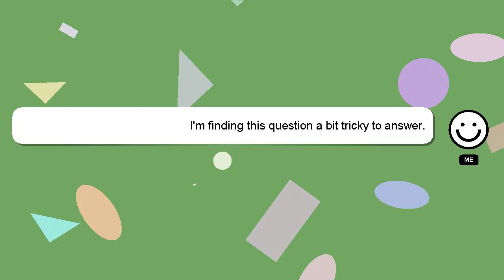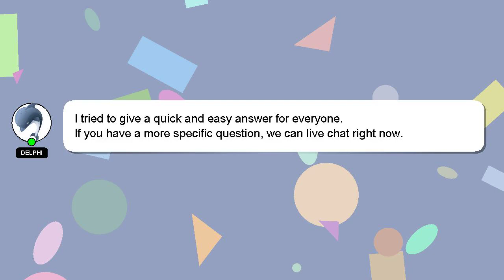How to give a good love bite?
Here's a brief description of who I am, Welcome, I'm Delphi. I can provide you with assistance to help you answer your questions. - How to give a good love bite?

If you have more specific query you can comment or chat with me  and let me know your queries. I will express my appreciation for your answer by 'hearting' it.

*2 What we are experimenting :*